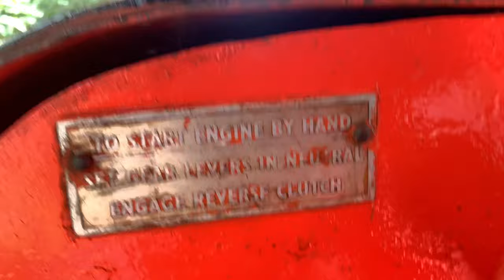Road Roller Review | The Eagle Is Coming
Road Roller
The Eagle 🦅 Coming

Inni Ivide Descriptionill Prethegich Onnum Illaa
Video yill ellam und
Athond
Description nokki irikand
skip adikand video full kaannnn 😘😘
Love you guys